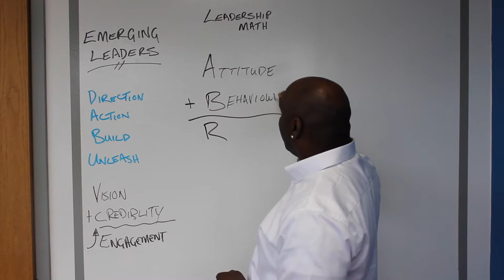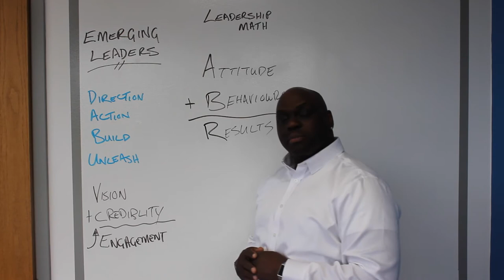CSPN | Emerging Leaders Webinar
By Corey Atkinson